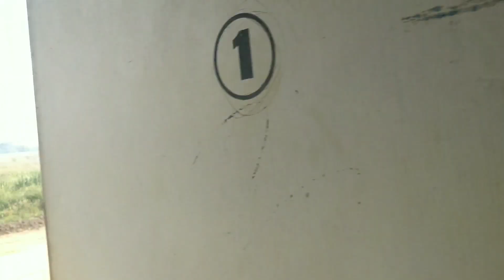Goa Trip - 1 | Full Details | In Hindi | Must Watch Before Visiting Goa| By Smit Makwana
Hello Everyone ,

We are here again with the most beautiful and dream paradise place  GOA.
we were in Goa  for 5 days and we try to cover all the most visited and beautiful places where you will like to go.

so please attached and enjoy all episodes of Goa Trip.

also book cab or taxi.

video maker- kinemaster.
shoot by  -  Smit Makwana
editing by - Smit Makwana

gujju hacks.